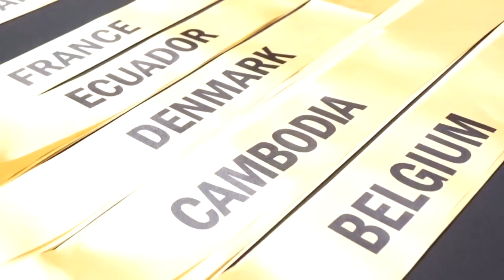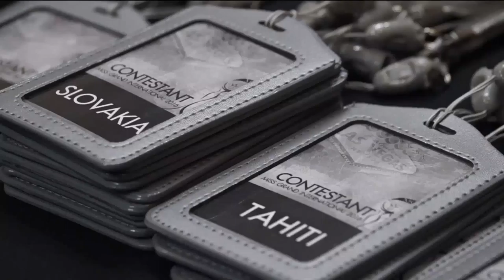Miss Grand International 2016 Final Show